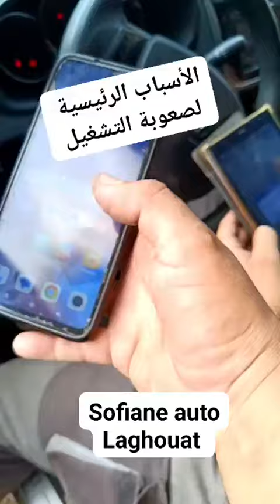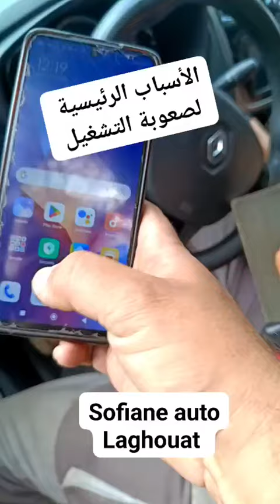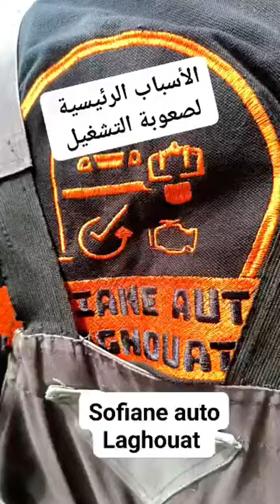الأسباب الرئيسية لصعوبة التشغيل 💯